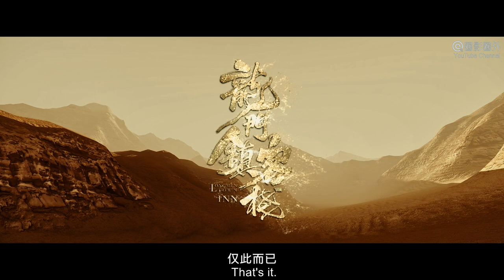[Trailer] Longmen Town Inn 龍門鎮客棧 | Martial Arts Action film 武俠動作片 HD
Synopsis: The martial arts action film "Longmen Town Inn 龍門鎮客棧" tells that the peerless swordsman master Wolong, tired of gratitude and hatred, established Longmen Town in the depths of the desert, specially accommodating people who want to live in seclusion, making Longmen Town a "paradise" for people who practiced kung fu. Longmen Town stands alone in the desert. No one knows its specific location. There is only one Longmen Town Inn welcoming guests from the outside, which is the only entrance to Longmen Town. Wei Pingan, a small figure in this world, wants to live a glorious life of "fish leaping over the dragon's gate". He meets his confidant Luo Xiaoman in Longmen Town. Under the influence of love, Wei Pingan has the courage to take responsibility after making a big mistake. For the sake of justice and the common people, he does not hesitate to "destroy his relatives" who are his biological father and brother, and finally becomes a real hero.

故事简介：武侠动作电影《龙门镇客栈 Longmen Town Inn》讲述绝世高手卧龙剑仙因厌倦江湖恩仇，在大漠深处创建龙门镇，专门收留金盆洗手的江湖人士，使龙门镇成为武林人士向往的“桃花源”。龙门镇孤悬沙漠，没人知道具体方位，唯有一家龙门镇客栈在外迎客，那便是龙门镇唯一入口。武林小人物魏平安一心想要过上“鱼跃龙门”的辉煌人生，在龙门镇遇到了自己的红颜知己洛小满。在爱的感化下，魏平安在酿成大错之后勇于承担责任，为了江湖正义和黎民苍生，不惜“大义灭亲”对抗自己的生父和兄弟，最后成为真正的武林英雄。

出品 Studio: 杭州书琴文化 Shuqin Culture,上海瀚赢文化 Hanying Culture.
发行 Distributed by: 威振国际 Yingfilm Production
制片人 Produced by: 柏舒漫 Bo Shuman, 雷晨钰 Lei Chenyu, 李文洁 Li Wenjie.
导演 Directed by: 殷清泽 Yin Qingze.
编剧 Screenplay by: 黎辉 Li Hui, 孟露 Meng Lu.
主演 Starring: 程启蒙 Cheng Qimeng, 钱思怡 Qian Siyi, 张维威 Zhang Weiwei, 潘彦妃 Pan Yanfei, 吕思含 Lv Sihan.
题材 Genres: 武侠 Wuxia, Martial Arts, 动作 Action.